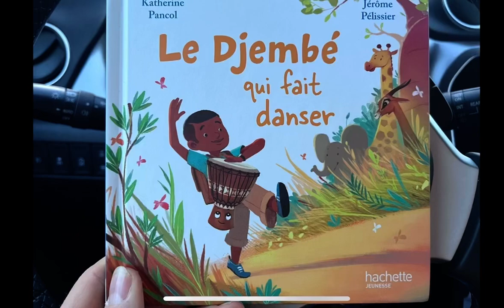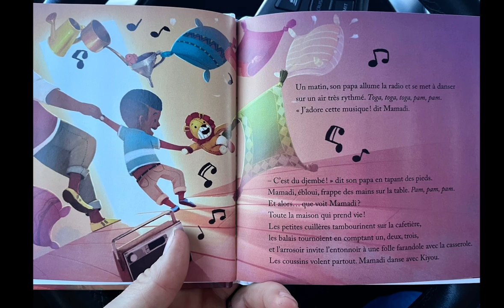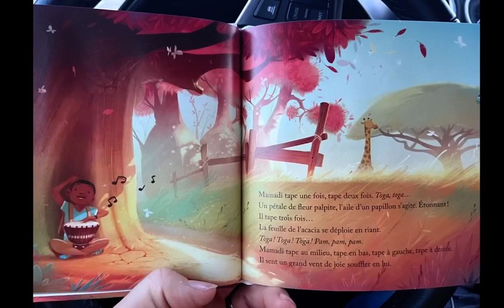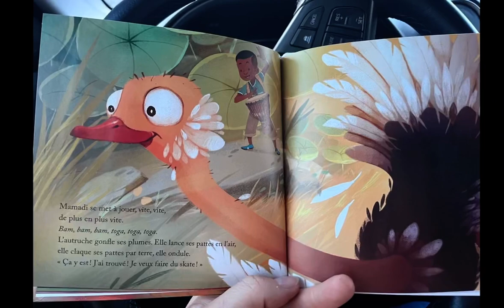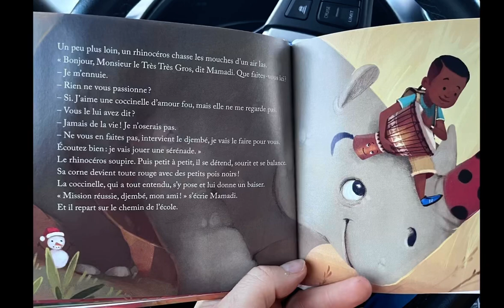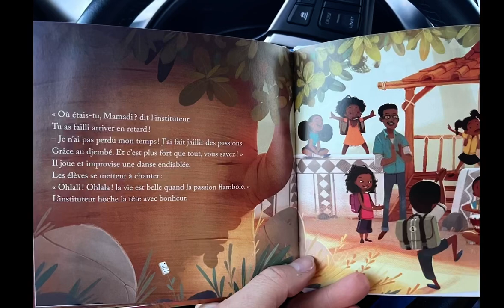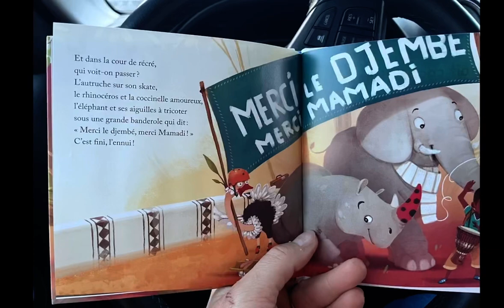Le Djembé qui fait danser - livre McDonald’s happy meal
Un beau livre, happy meal McDonald sur la recherche de la passion. En effet, si vous ne savez pas quoi faire suivez le djembe endiablé.